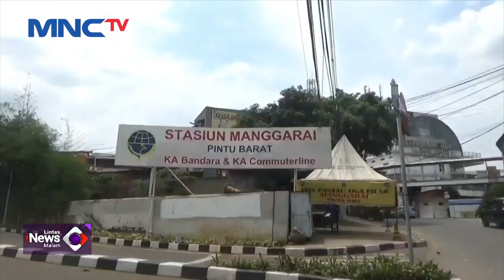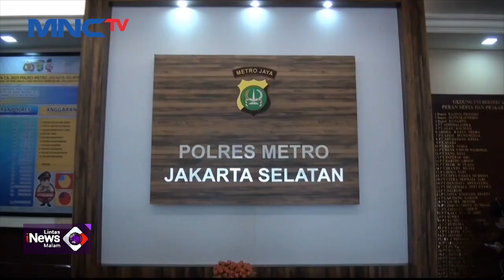VIRAL! Oknum Polisi Maki Pengawal Ambulans dan Acungkan Jari Tengah LintasiNewsMalam 20/01